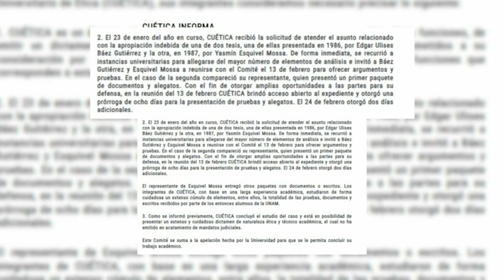🔴 Ministra Esquivel manda mensaje de impunidad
👩🏼‍⚖️❌Es lamentable el desempeño de la ministra Yasmin Esquivel en la Suprema Corte, y el que continúe ahí manda un mensaje de impunidad a la sociedad, coinciden Juan Ortiz, director de Lupa Legislativa, y Keren Reyes Castro, abogada defensora de Derechos Humanos, en “A Debate” con Alberto García.